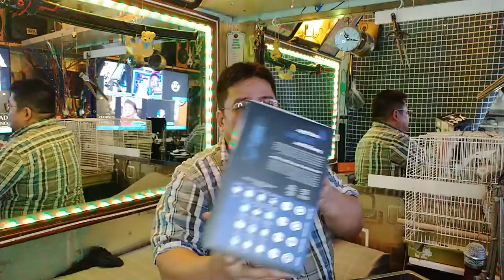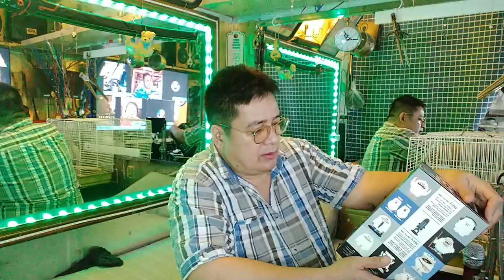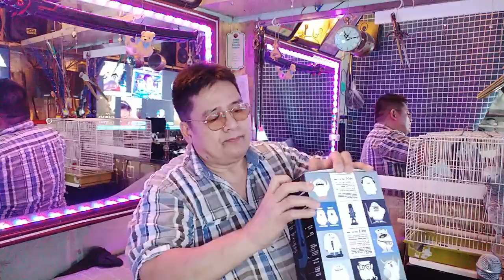April 27, 2021